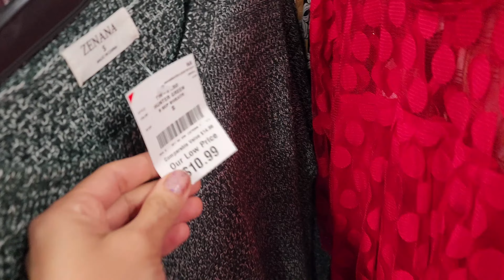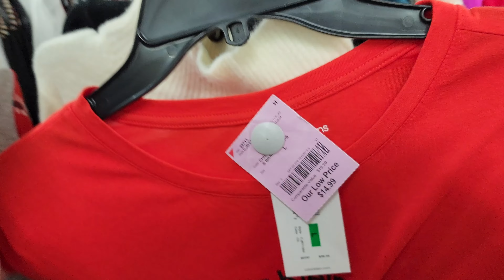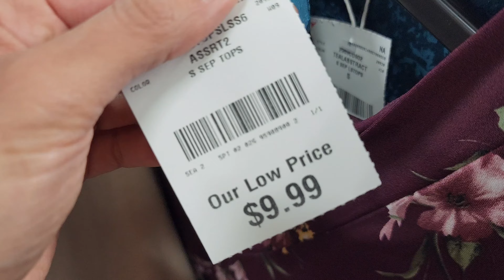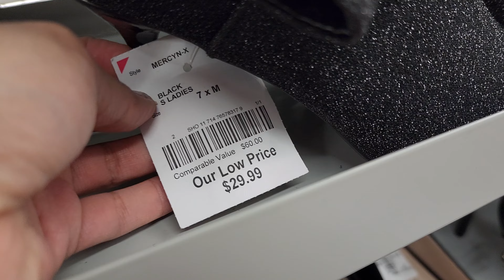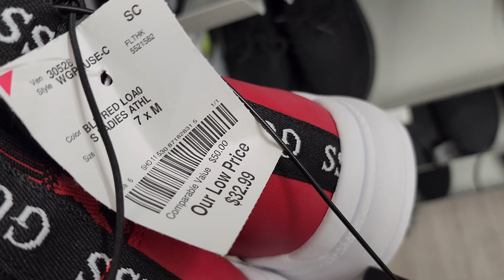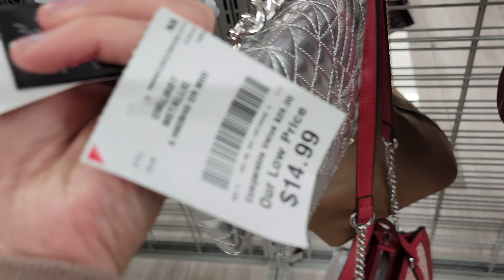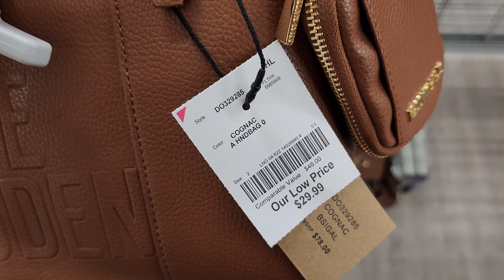🔵🔴 Burlington Shopping Spree ~ 🔵🔴 | DESIGNER, SHOES, BAGS, HIGH HEELS 🔴🔵